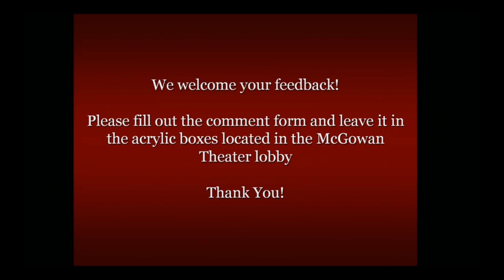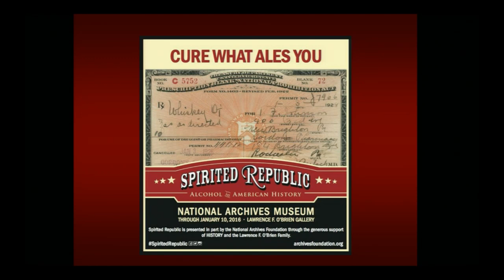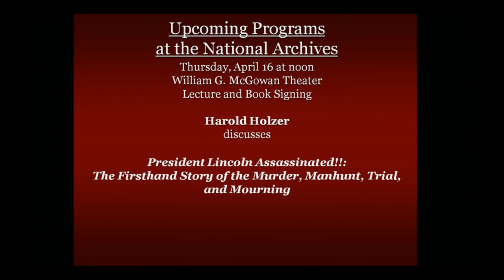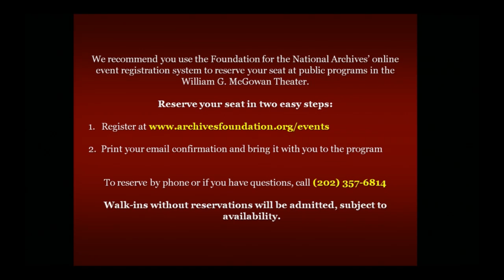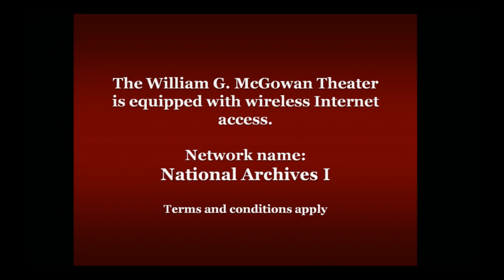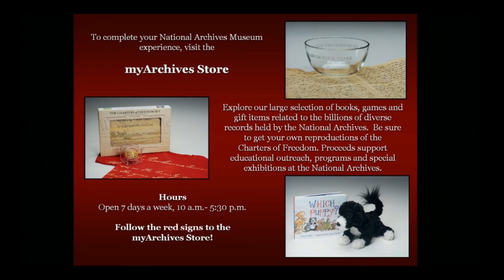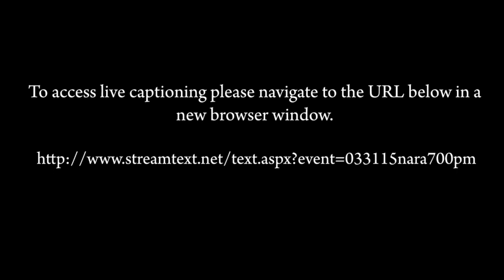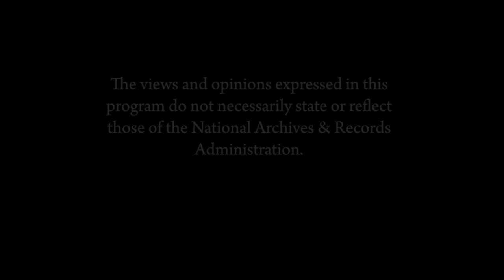Temperance and Woman Suffrage: Reform Movements and the Women Who Changed America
The temperance and woman suffrage movements of the late 19th and early 20th centuries created opportunities for women to organize for social, economic, and political change. Support for the temperance movement through the largest women’s organization, the Woman’s Christian Temperance Union, opened the door for women to work not only for temperance, but for issues including improved working conditions for wage-earning women, improved public education, and political equality. Page Harrington, executive director of the Sewall-Belmont House & Museum, leads a discussion on how these reform movements provide a fascinating study of the individuals who participated in both movements, the organizations they created, and women as the driving force behind significant change in the United States. Also participating in the discussion will be Lori Osborne, archivist and president of the Frances Willard Historical Association, which manages the Frances Willard House & Museum in Evanston, IL.